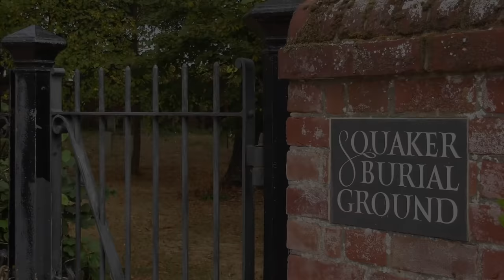How Quaker Cemeteries Are Different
How is a Quaker cemetery different?  Early Quakers believed that ornate gravestones communicated the dominion of the upper classes, even in death.  Earlham College professor Thomas Hamm takes us through the history of Quaker cemeteries.

Transcript:

Since the beginning of the Quaker movement, one of the ways that Friends have distinguished themselves is in their practices connected with death and burial, and Quaker burying grounds, Quaker cemeteries—although cemetery is a word that Friends probably didn’t use until at least the 19th century—are unusual. They are an illustration of how Friends tried to distinguish themselves from the rest of the world.

Equality, Even in Death: Why Quaker Cemeteries are Different

Friends believed that, as it was inappropriate to try to elevate some people above others in life, it was equally inappropriate to do that in death. Thus, Friends banned tombstones from their burying grounds because they thought that all that tombstones did was to distinguish some people from others.

Equality, Even in Death

When Quakers attended church in their parishes in 17th century England, in those churches they would’ve been surrounded by memorials. In some cases grandiose tombs, that even in death were intended to communicate that the upper classes—the people who had sat in the front-most pews by life—still exercised dominion, even in death, by the way that they had buried themselves.

Friends felt it appropriate, required of them, that even in death that they bear testimony against such practices that served to puff up human vanity.

Early Quaker Burial Grounds

So in a Quaker burying ground in the 17th and 18th centuries, most likely when you approached it you would have seen a simple, unbroken spans of Earth. Usually consisting entirely of unmarked graves. There were always some Friends who found that unacceptable. They certainly didn’t want grandiose monuments that spoke to how some families were superior to others, but they could see nothing wrong with a simple stone that helped them remember where a loved one was buried.

Modern Quaker Cemeteries

By the middle of the 19th century, Friends finally decided that under certain circumstances, marking graves could be appropriate, and so Friends moved towards a new testimony on tombstones.

Tombstones would be allowed, but they had to be simple. The name of the deceased, the date of death and the age, or maybe the date of birth. No ornamentation, no epitaphs, no decoration of any kind, and usually strict limits on height and width.

If you go, for example, to London Grove Meeting, Chester county, Pennsylvania, a Meeting that goes back to the 18th century, and look at the burying ground, there’s maybe one marker before 1850. But if you go to, say, Gwynedd or Chichester or Old Caln, you’ll find the burying ground full of simple, rough stones, going back into the 18th century.